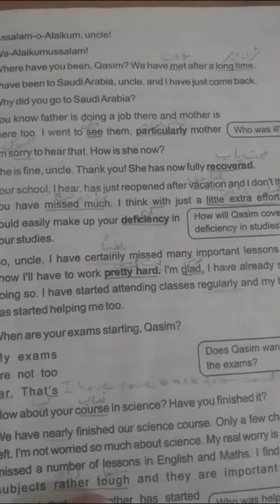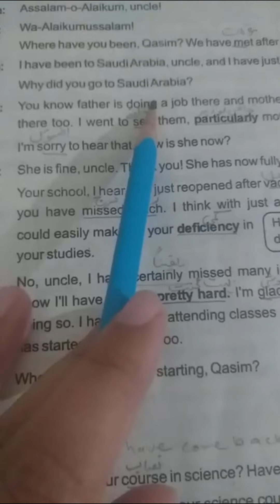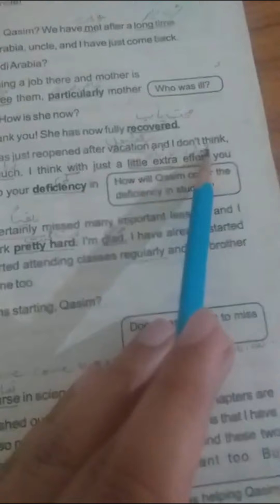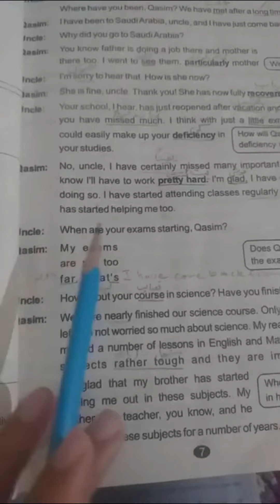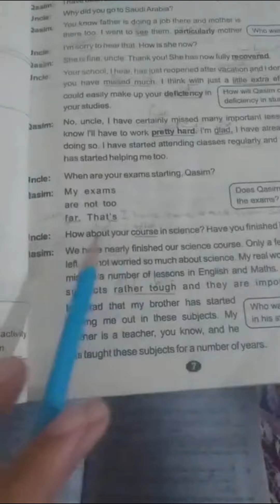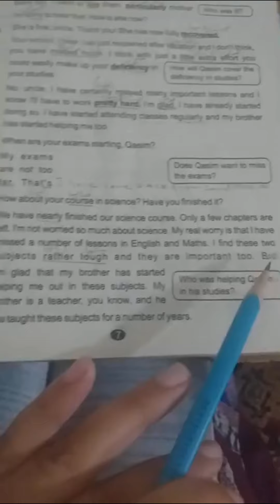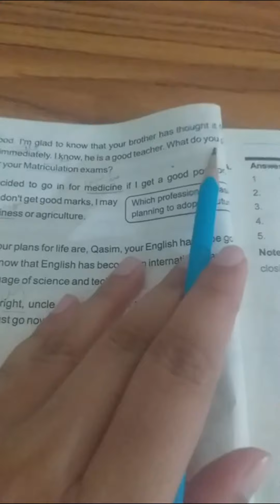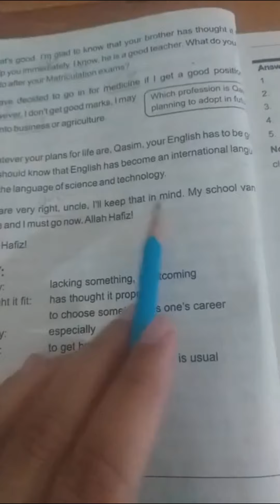class 8th | English ch#2 "A Dialogue" translation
English ch#2 translation By The TIPS School